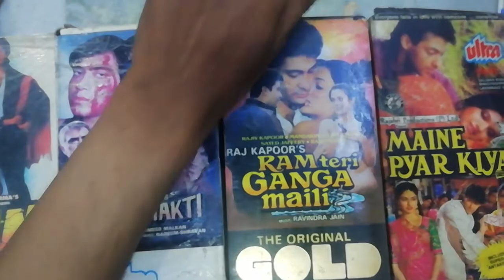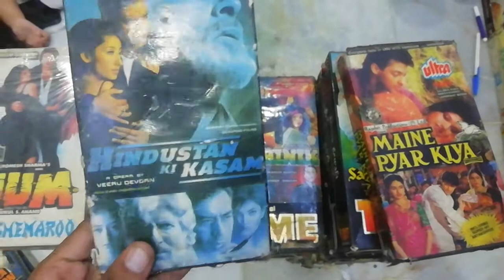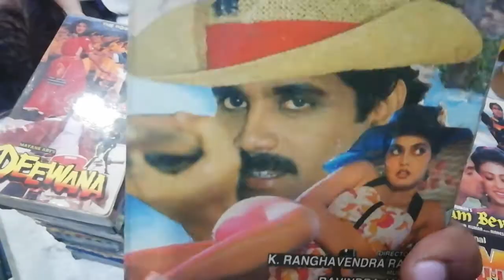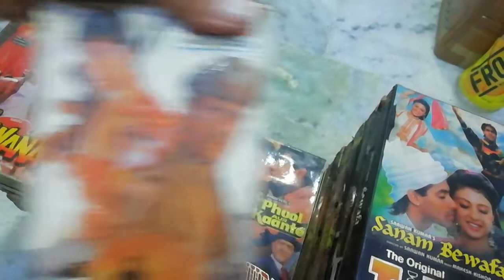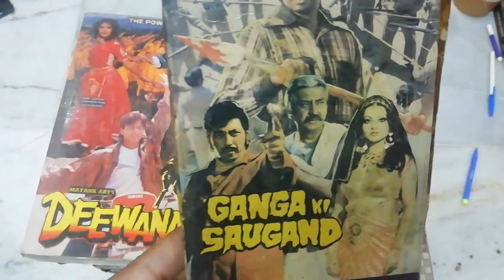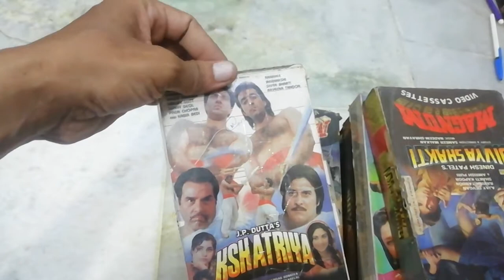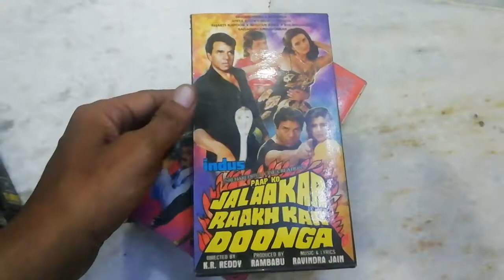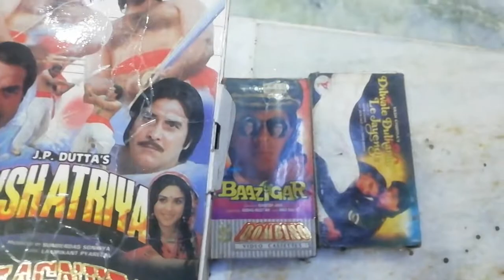VHS from jamnagar 3rd vcr vedio cassette for sale 9953369468